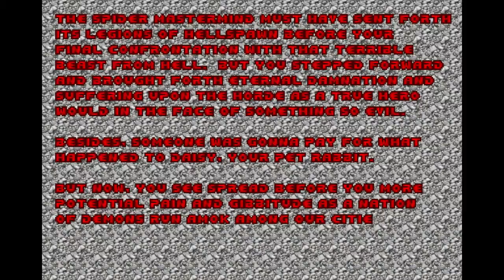Lets Play Doom 1 Through 3 Part 4 - 5 / 11